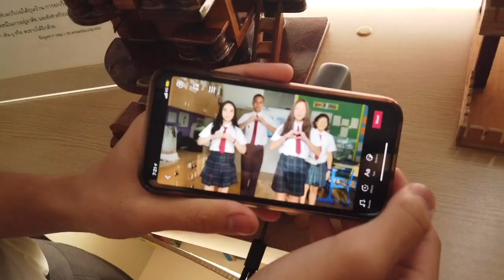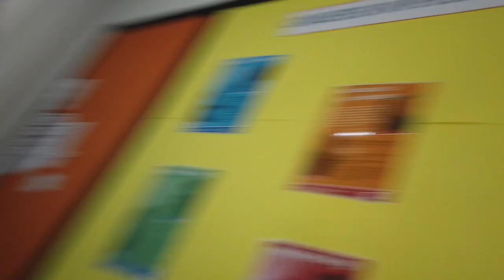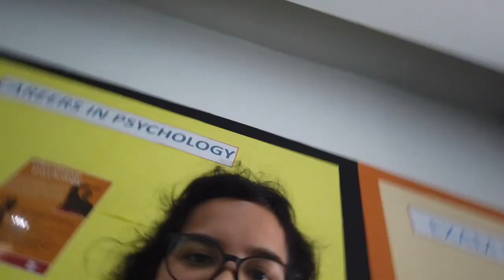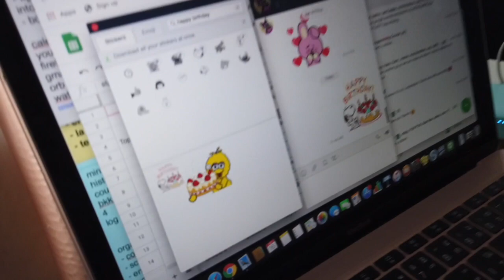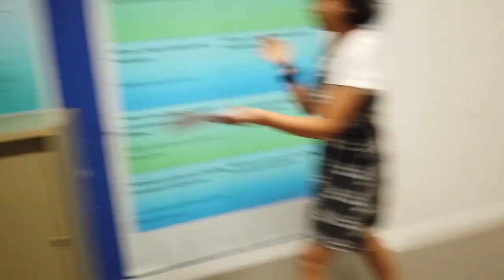year 11 vlog (from the vault)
hey guys! today's vlog has been sitting in our vault for almost two years but we thought we’d share it with you today. this was pre-pandemic so we’ve changed quite a lot but we hope you guys enjoy.

also we filmed this on a dji camera so enjoy the high quality but bad camera angles